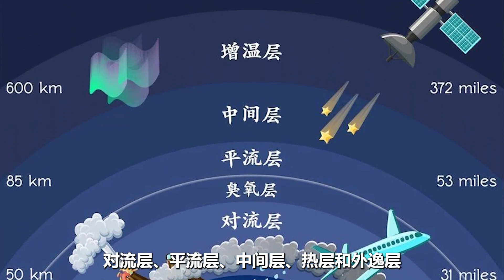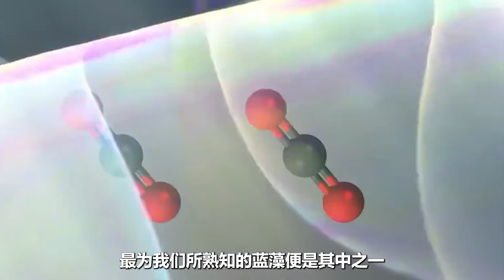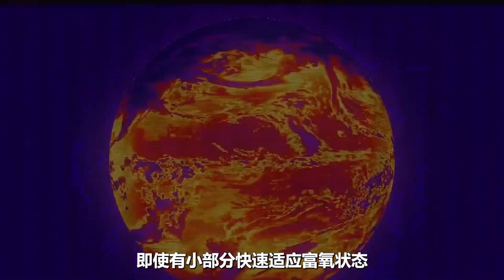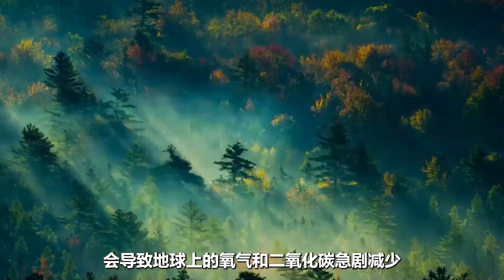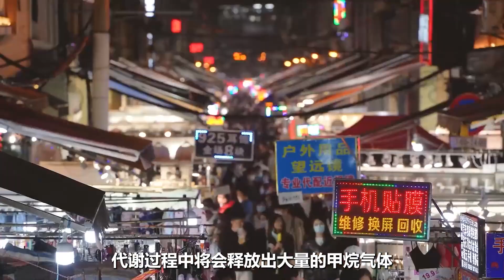末日真的會發生嗎？ 科學家警告：地球或將遭遇顛覆性災難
▼如果喜歡我們的視頻，可以點贊訂閱。